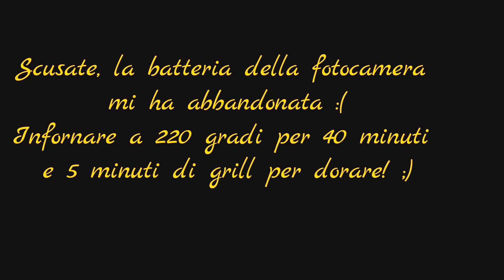Pane Integrale ai Cereali! SANO e APPETITOSO :D | Ricette Felici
500 Grammi Farina Integrale
350 Grammi Acqua Tiepida
Mezzo Cucchiaio di Sale
1 Bustina di Lievito Secco
Semi misti (Opzionale)